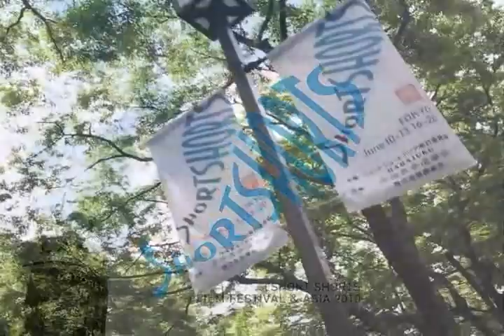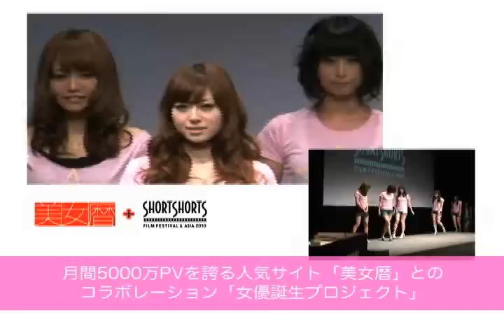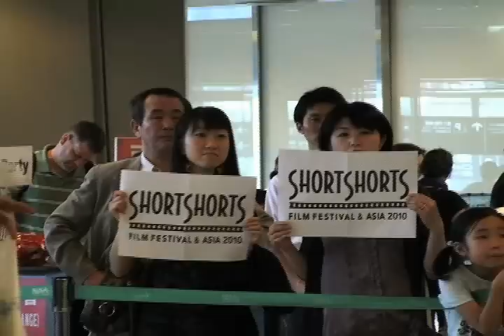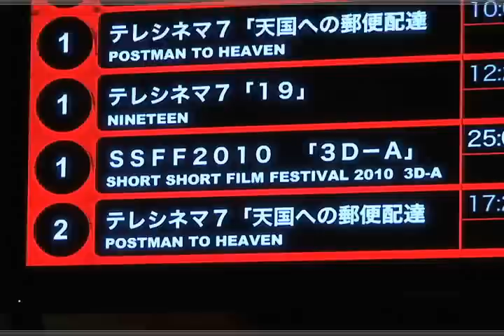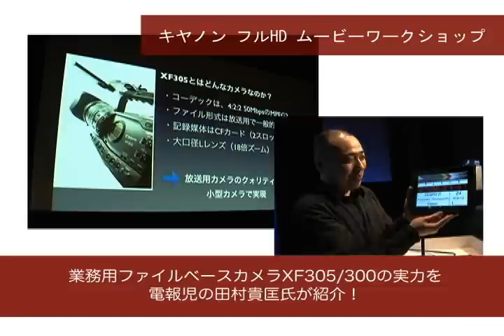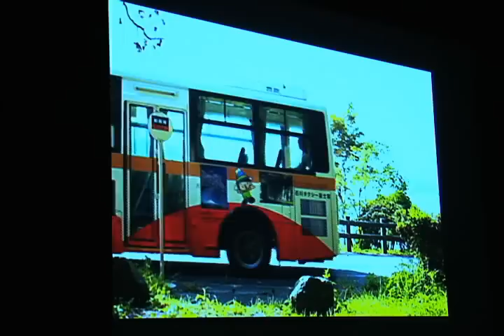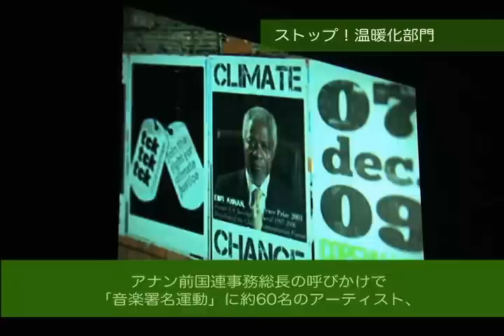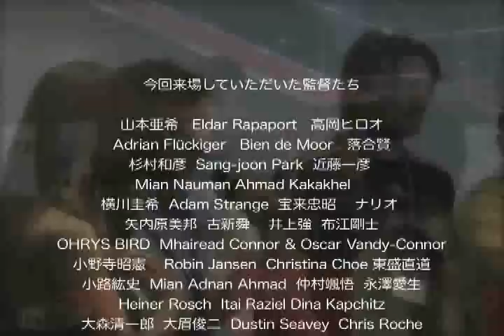ショートショートフィルムフェスティバル＆アジア2010 ダイジェスト前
ショートショート フィルムフェスティバル & アジア。米国アカデミー賞公認、アジア最大級の国際短編映画際。2010年度のダイジェスト映像です。また、2011年度の開催に向けて8月から各部門の作品募集が開始となっています！ふるってご応募ください！